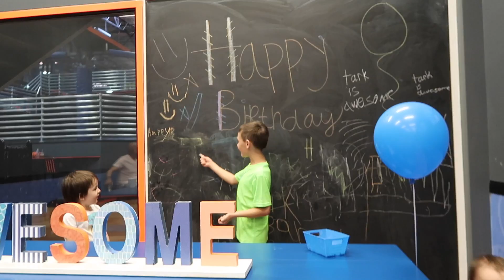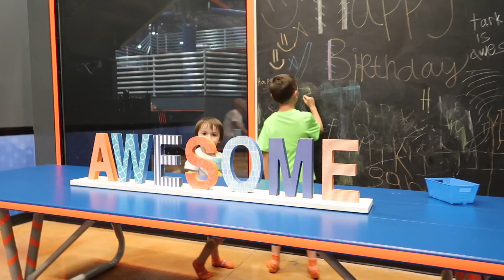VLOGS | Tark's 4th Birthday @ Sky Zone Las Vegas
Hi everyone!! This is just a vlog of my son Tark’s 4th birthday party! 🎂 🎁  We went to Sky Zone and it was so much! I LOVE YOU ALL!

I GOT A NEW CAMERA!:
Canon G7X MARK ii

*I am NOT a professional, this is just what works for me and I have only gained knowledge through research and learning from others.

I enjoy making content for you :) Have a great day!